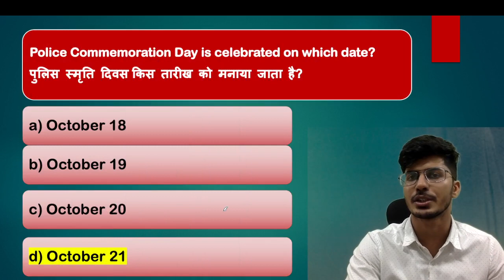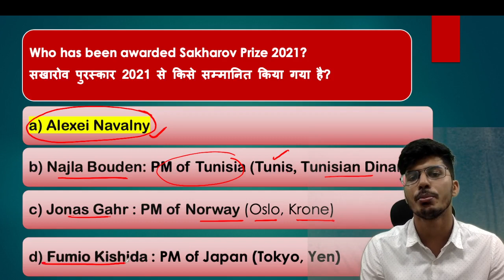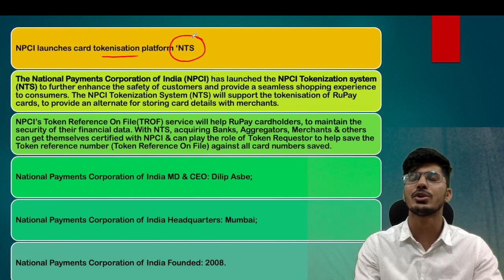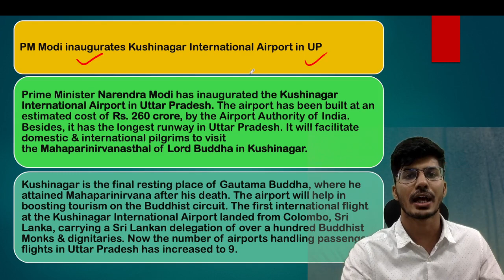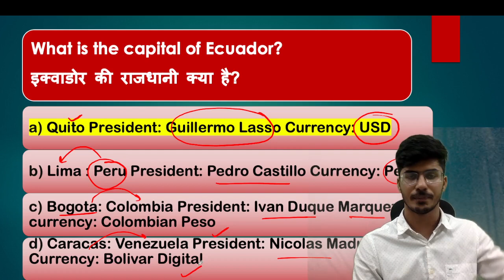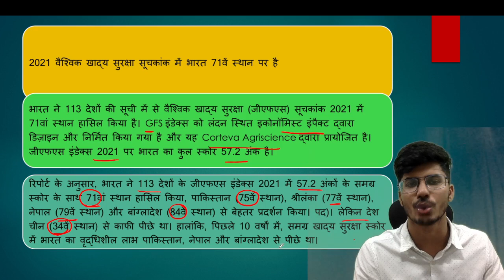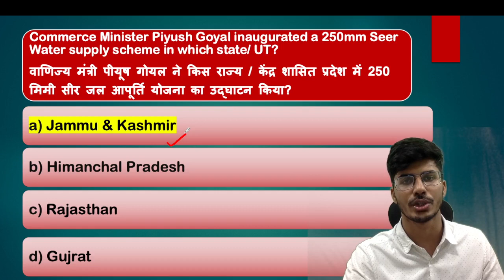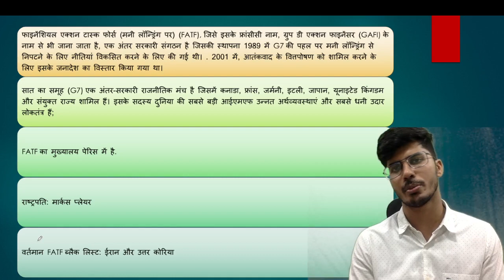22nd October Current Affairs 2021 | Current Affairs Today | Aman Trivedi SSC IBPS CGL CHSL